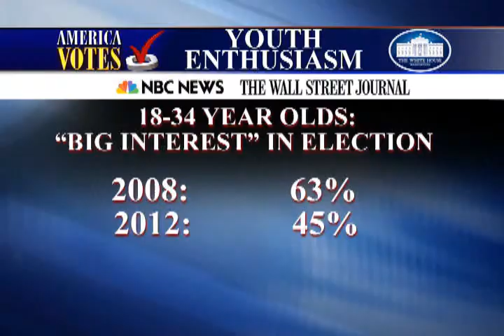Real Politics 2012: Primaries, Youth Vote, VP & More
RFL details primary day, the youth vote, the vice president and more. Andrew Whitman also speaks on the debt issue that students face.